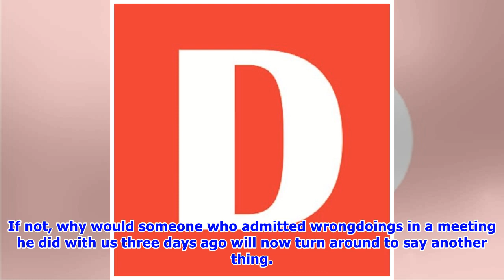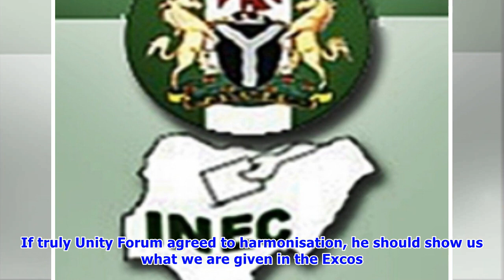You are a pathological liar, lack integrity – Unity Forum fires Oyo ADC interim chair, Majekodunmi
Members of Unity Forum, the breakaway faction of the Oyo State chapter of the ruling All Progressives Congress (APC) which joined the African Democratic Congress (ADC), have described the chairman of the Interim Committee that midwifed the congresses of the party, Dr. Femi Majekodunmi, as “a pathological liar” and “somebody without integrity”. Majekodunmi, an Ogun State born medical doctor and a close ally of former President Olusegun Obasanjo had on Friday alleged that some elements within Unit...